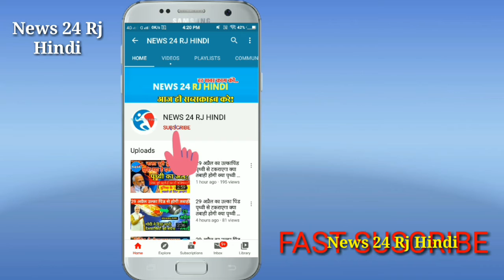भाजपा के 4 विधायकों पर बड़ी कार्यवाही !! अशोक गहलोत ! सचिन पायलट ! बड़ी खबर